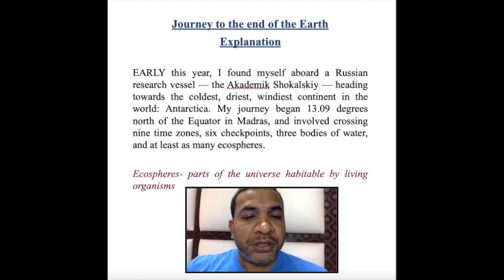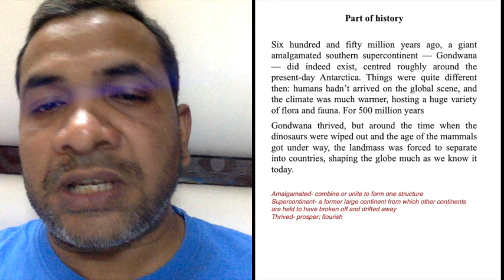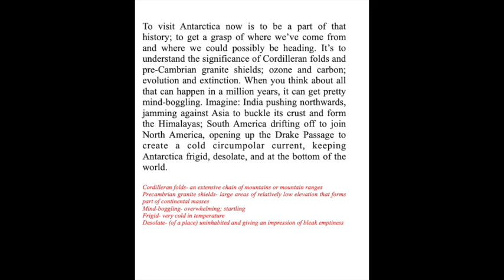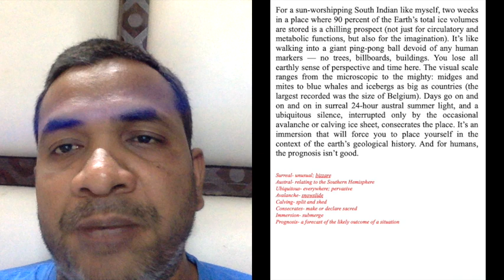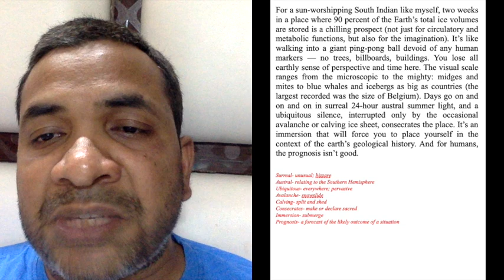JOURNEY TO THE END OF THE EARTH (PART 1)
COMPLETE LINE BY LINE EXPLANATION IN HINDI & ENGLISH